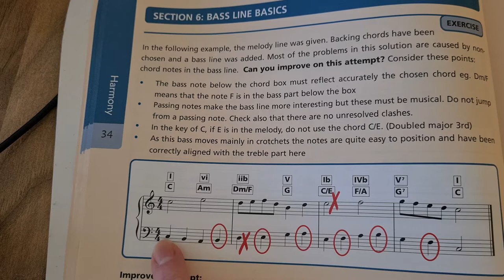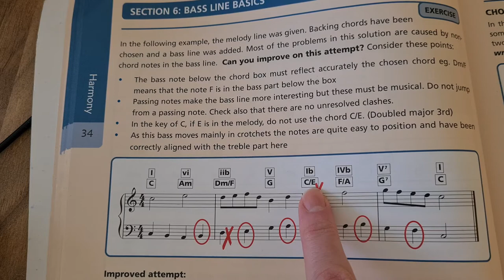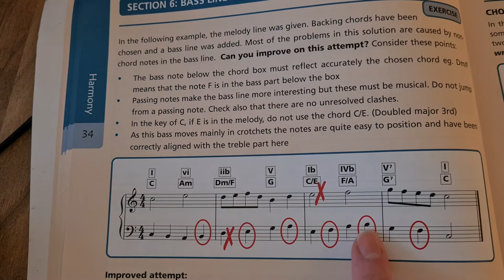Bass Notes Leaving Cert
Here I discuss some common errors with composing Bass notes